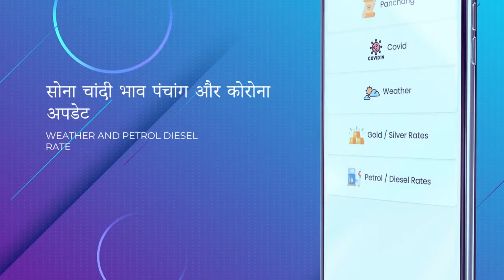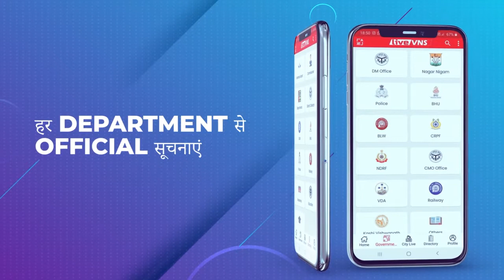स्वच्छता और सफाई के साथ ही साथ वाराणसी में सुलभ शौचालयों की स्थिति भी हुई बेहतर